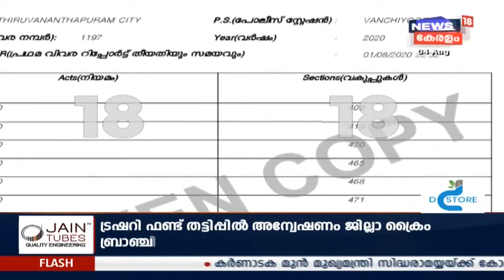യാത്രക്കാരെ കുത്തിനിറച്ചുവന്ന സ്വകാര്യ ബസ് നാട്ടുകാർ തടഞ്ഞു- ദൃശ്യങ്ങൾ കാണാം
യാത്രക്കാരെ കുത്തിനിറച്ചുവന്ന സ്വകാര്യ ബസ് നാട്ടുകാർ തടഞ്ഞു. എറണാകുളം പുത്തൻകാവിൽ രാവിലെയാണ് സംഭവം. ബസ് ഉടമയ്ക്കും ജീവനക്കാർക്കും എതിരെ പൊലീസ് കേസെടുത്തു.